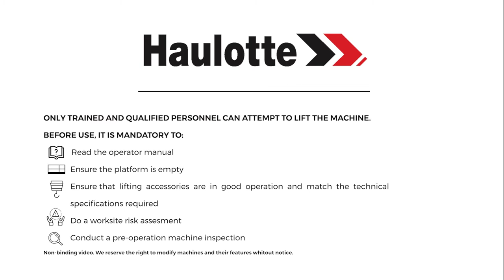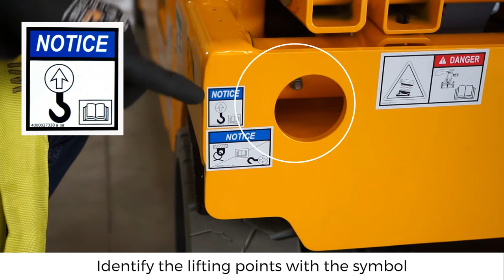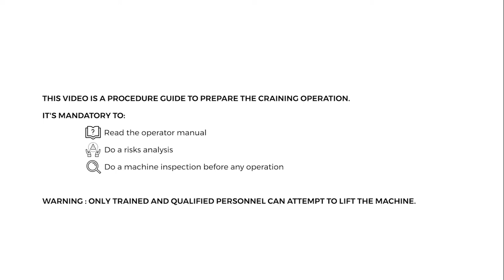Craning operations - Haulotte Compact 8 & 10N - EN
How to prepare a good craning operation with an Haulotte COMPACT 8 / COMPACT 2032 E scissor lift?